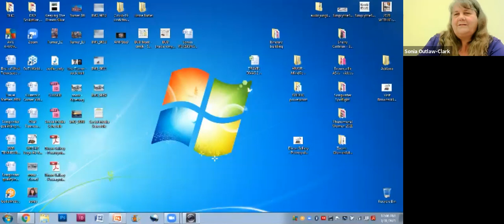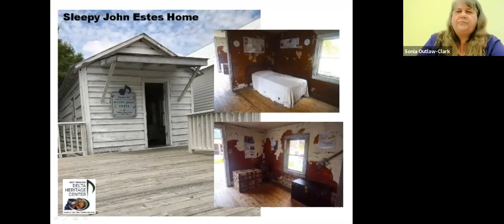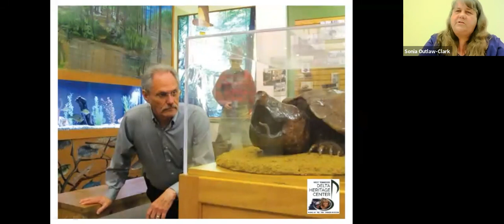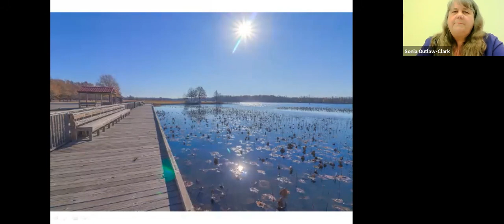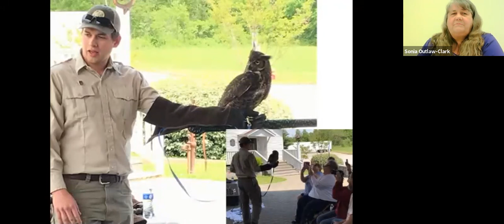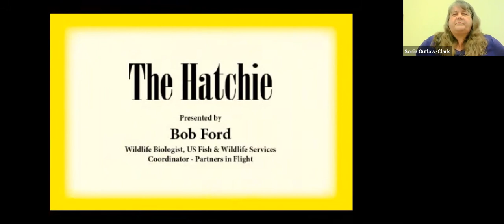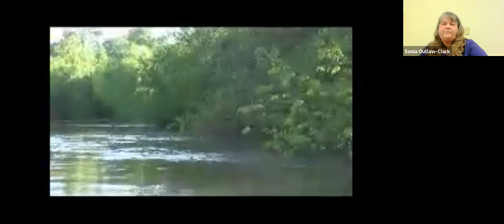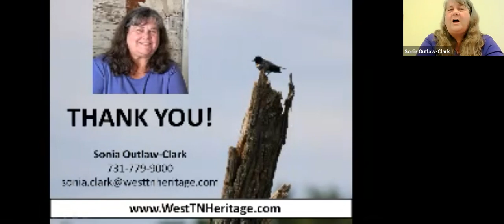Munch and Learn: West Delta Heritage Center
Sonia Outlaw-Clark joins us from the West Delta Heritage Museum to talk about birds, radio hosts, Tina Turner, and the diverse history of the area!

Munch and Learn is a weekly FREE lecture series every Wednesday at lunch. The video version is then uploaded later in the week.